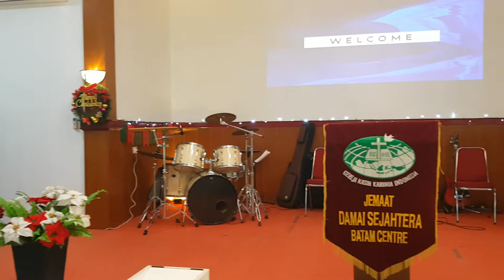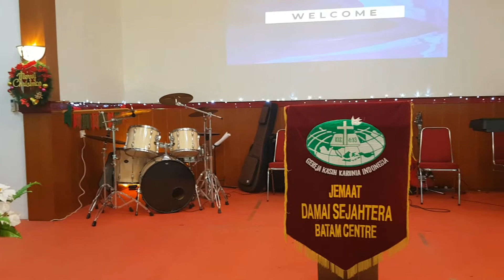13 TWC Ministry @ GEKARI Damai Sejahtera Batam @ PELAYANAN KASIH & KUASA ROH KUDUS !! 2 Des 2018